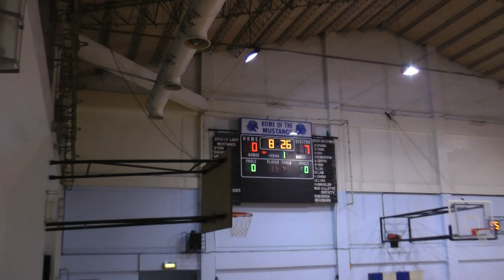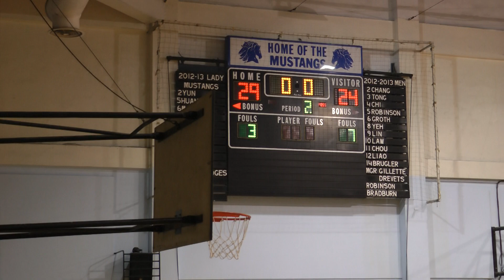2012-13 Varsity Basketball Girls vs Chung Hsing Alumni (game 16)